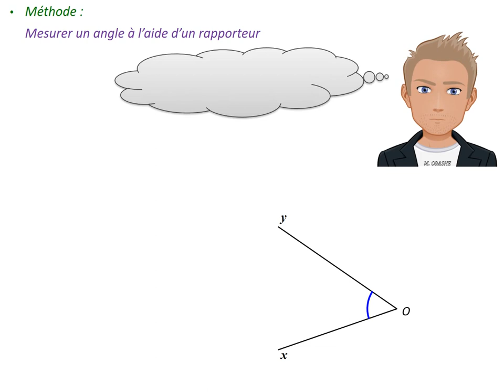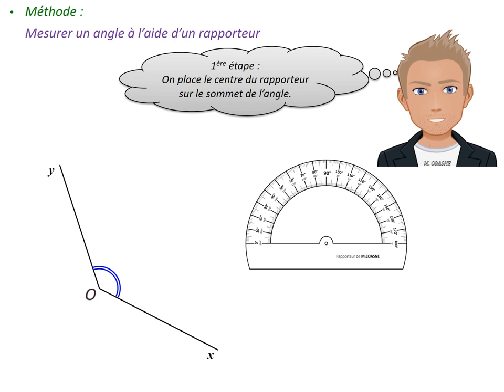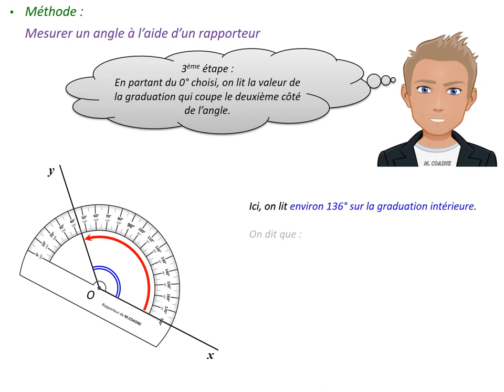Angles - Méthode n°1 : Mesurer un angle avec le rapporteur